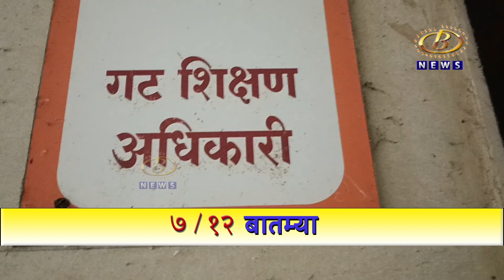शाहूवाडी तालुक्यातील ५४ प्राथमिक शाळेतील शिक्षकांची अनेक पदं रिक्त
शाहूवाडी तालुक्यातील ५४ प्राथमिक शाळेतील शिक्षकांची अनेक पदं रिक्त, सेवेतील शिक्षकही  दांडया मारत असल्यानं तालुक्यात प्राथमिक शिक्षणाचा बोजवारा